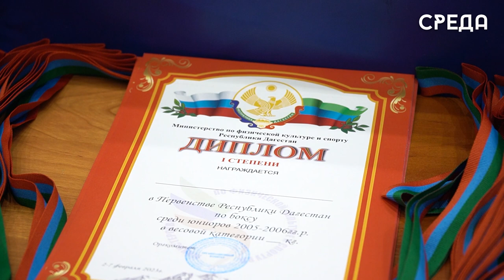Финал первенства Дагестана по боксу состоялось в Каспийске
Во дворце спорта имени Али Алиева прошел финал первенства Дагестана по боксу среди юниоров. Отметим, что в соревнованиях принимали участие около 150 спортсменов в возрастной категории от 17 до 18 лет.

Подробен об этом смотрите в нашем сюжете